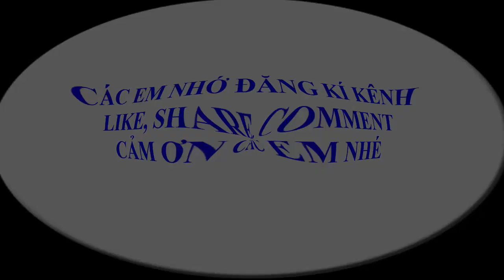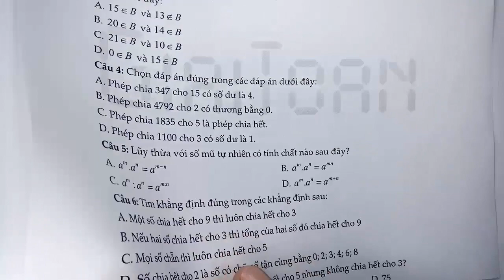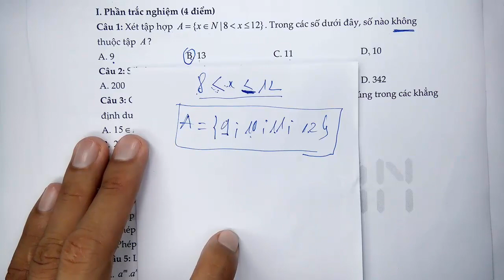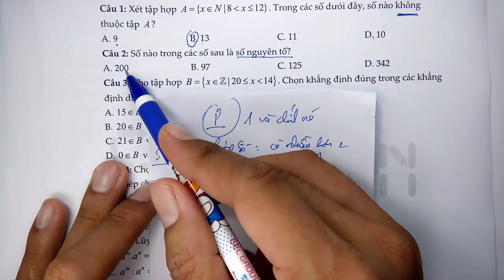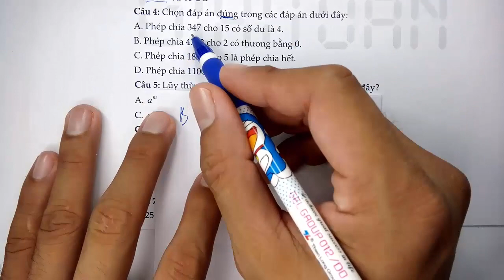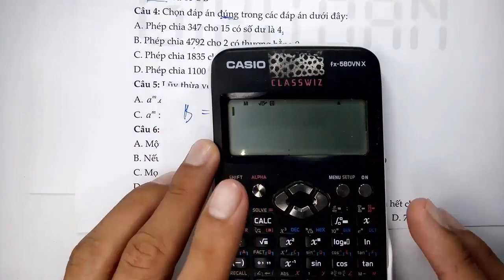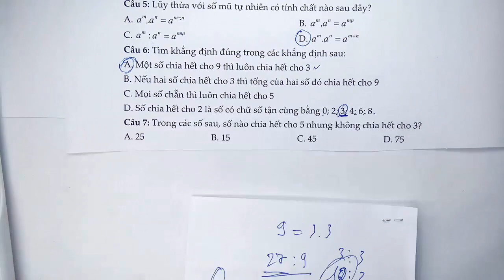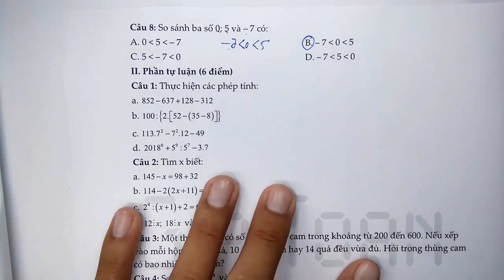Toán học lớp 6 - Kết nối tri thức - Đề thi giữa học kì 1 - Năm học 2022 - 2023 - Đề 1 - Tiết 1